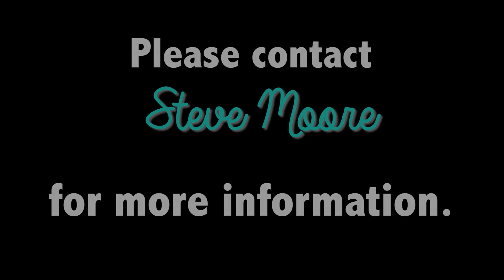The Current Bus Ministry Promo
If you are looking for a ministry to get plugged in to, the Current Bus Ministry may be the place for you!